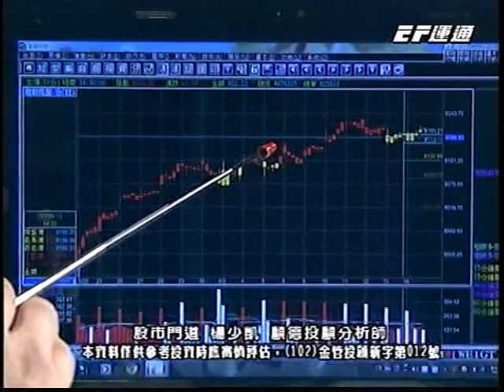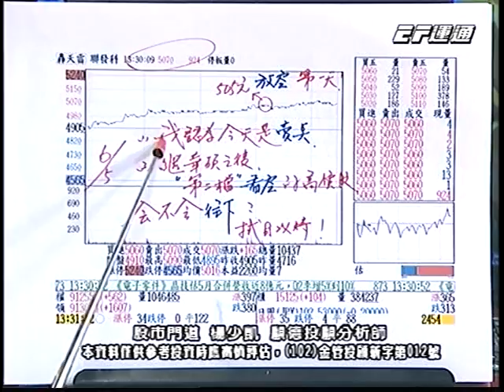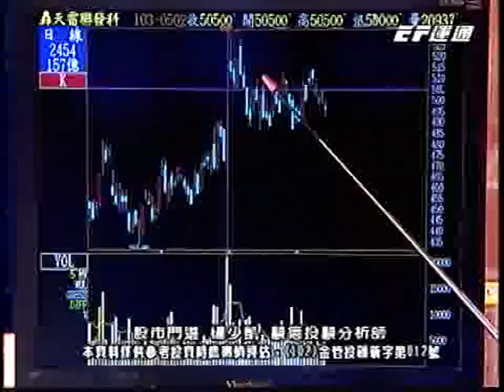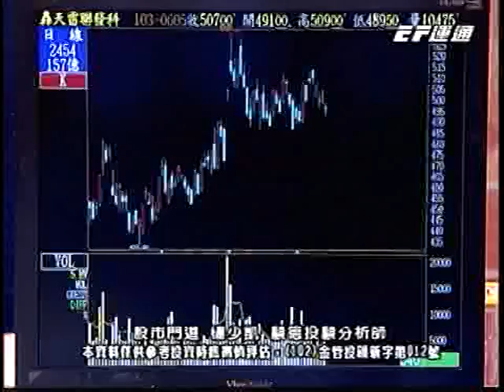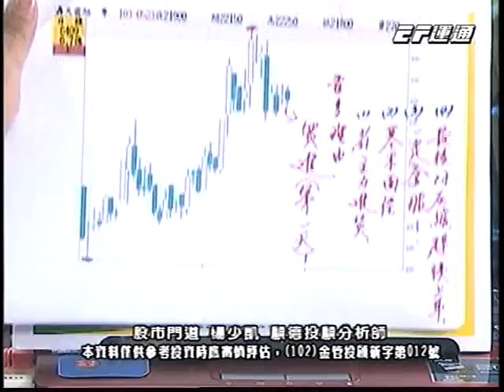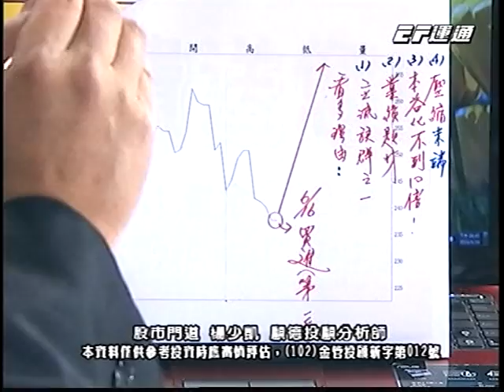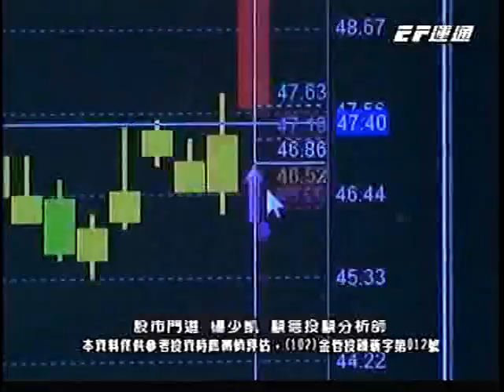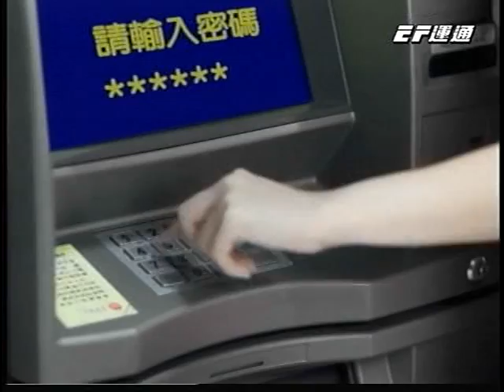20140616 1730 楊少凱 股市門道